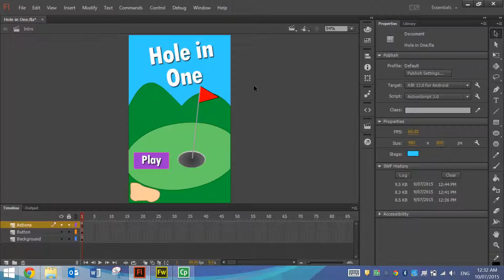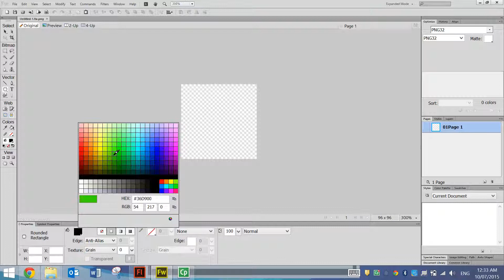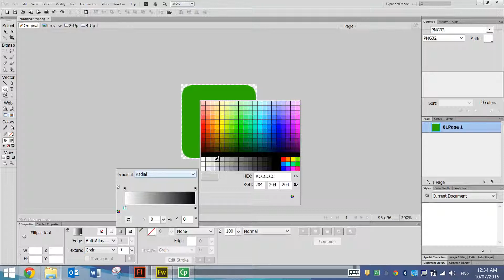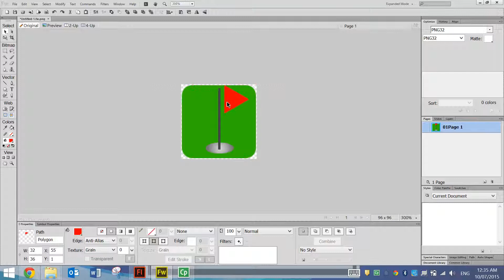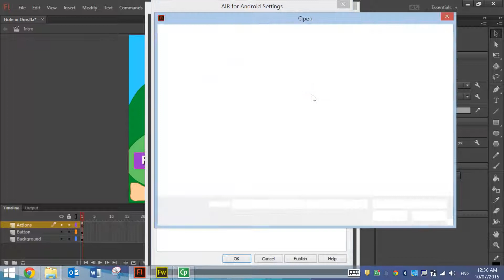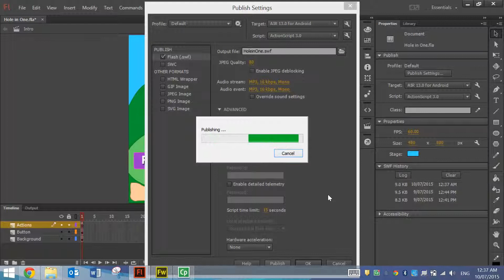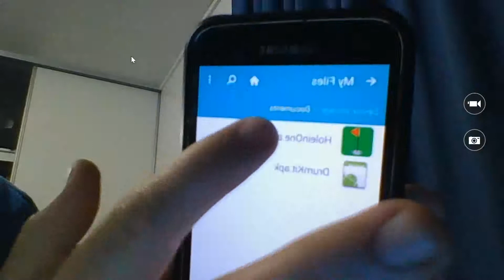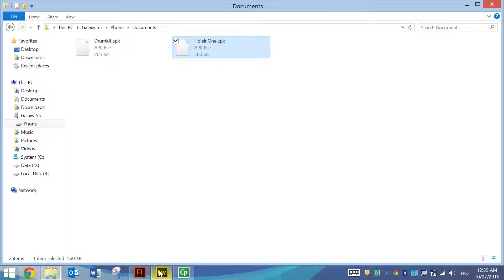Creating Icons for Mobile Apps in Adobe Animate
Learn how to create and add icons to the apps you have created in Adobe Animate. You simply use Fireworks, Photoshop or some other image editor to create your icons as .PNG files, then load them into Flash before you publish your app.